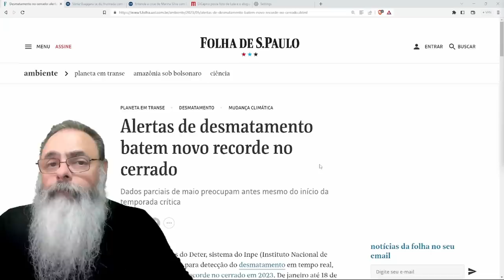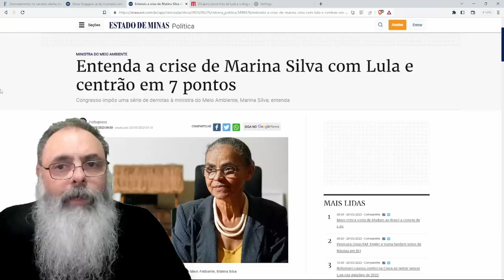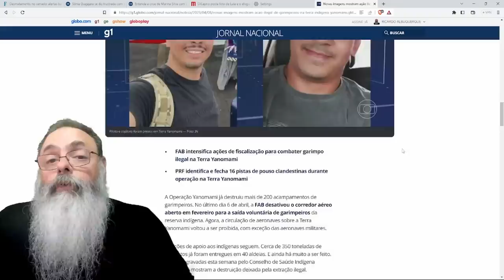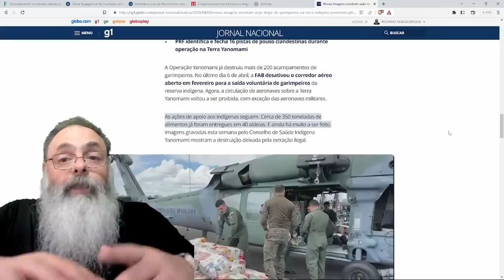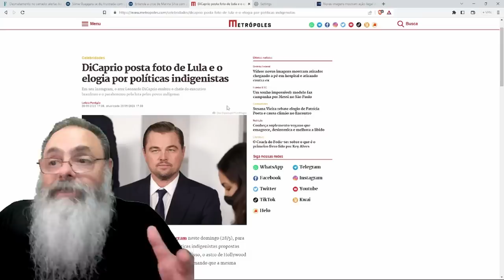LEONARDO DICAPRIO ignora VIRADA do GOVERNO LULA e ELOGIA POSTURA INDÍGENA e AMBIENTALISTA sem BASE